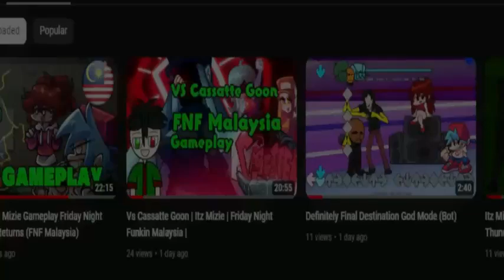Dexterity But Different Characters Sings It (FNF Cover)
Timestamp:
0:00 Itz Mizie Vs BF
0:12 Pomni Vs Jax
0:22 Farcle Vs Slam
0:42 Gold Vs GF
1:03 Teh Vs Harumi
1:24 Red Shaggy Vs Green Shaggy
1:35 Billy Van Vs Akmal
1:45 Finn Vs Jake
2:04 Lildolah Vs HG14MMAR
2:25 Gumbal Vs Darwin
2:45 Garcello Vs Annie